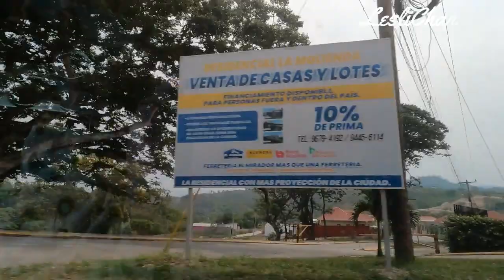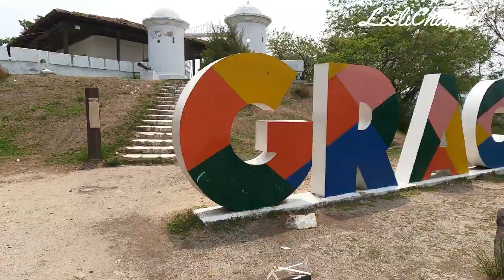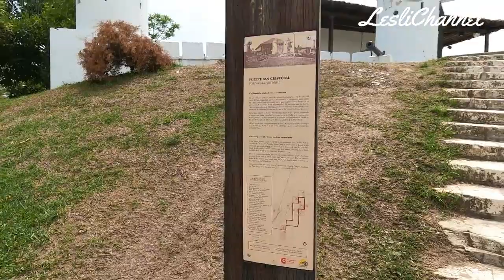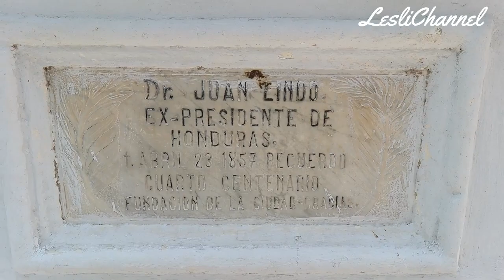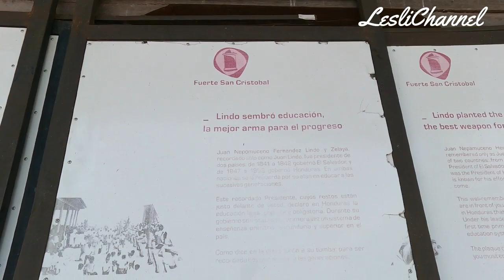Gracias Lempira, un destino que te robará el corazón!!! video118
Te muestro un poquito de la histórica ciudad de Gracias Lempira.